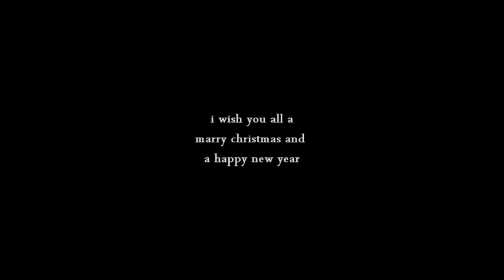Christmas dive (HD)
Me and my Buddy Harald aka Hendrix diving under the ice on christmas 09